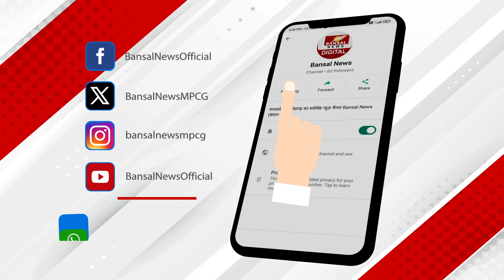चुनाव से पहले क्यों नहीं आए, अब दोगलों की...छिंदवाड़ा सांसद विवेक बंटी साहू ने किया बड़ा खुलासा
छिंदवाड़ा सांसद विवेक बंटी साहू की दो टूक
सत्ता के लालच पार्टी न बदलें कांग्रेस नेता
पत्र लिखकर ज्वाइनिंग करने की कोशिश न करें
कुछ कांग्रेसी BJP में आने के लिए चिट्ठी लिख रहे
ऐसे सभी नेता चुनाव से पहले क्यों नहीं आए?
अब सरकार बन गई तो आने की कोशिश में हैं
बीजेपी के कार्यकर्ता सम्मेलन में बोले बंटी साहू